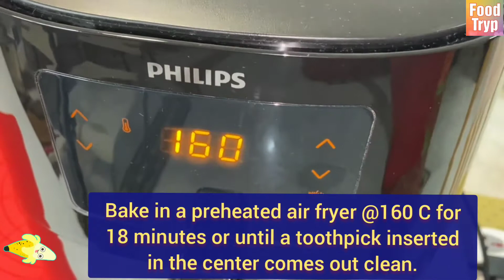Banana Muffins And Cake Using Air Fryer (Super Easy and Delicious Recipe)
For today's video, we are going to make Banana Muffins and Cake with only one recipe and using Air Fryer.   As the Air Fryer is so versatile, let's try its baking function and  I am really suprised with the outcome.  The cake and muffins are so moist and delicious.

Banana Muffins & Cake Ingredients:
1 cup all-purpose flour
1 teaspoon baking powder
1/2 teaspoon cinnamon powder
1/2 teaspoon baking soda
1/2 teaspoon salt
1 cup chocolate chips
70 grams of butter (melted)
1/3 cup of granulated sugar
1/2 cup of milk
1 egg
2 ripe bananas

Bake in a preheated air fryer @ 160°C for 18 minutes.

Happy Baking and Happy Eating!

SHOUT OUT ===

Big shout out
my mom, Celia
Manoy 78 vlogs
E. Famband
Toneth Encinares
Anna San Miguel
Christina Hardman
Otep Basa Lim
Lizbyahera
Danica D Souza and family
Karlou Family
desu Moanna vlog
Emilerven Balictar Primero
Lisajean Greener
StyleeRazel
Guilly Lumley
R Shut Studio
NowHereBlow
Wildkatie Bagutsay
Planet 828 Crew TV
Lutong Pina-Sarap Vlogs
DaVaWenYo Ni Bai
AnnWell
Shey Tabernero
Eliza Barry
Ate Ellen's Channel
Stressfree life
Maria Fraulob
My Little Antics
Glenn Nature Lover
Ate JB TV
I Cook Healthy Food
MaeZaza Soper Vlog
Buhay Taxi Driver Vlogger
JayR Slots
Randy Palen